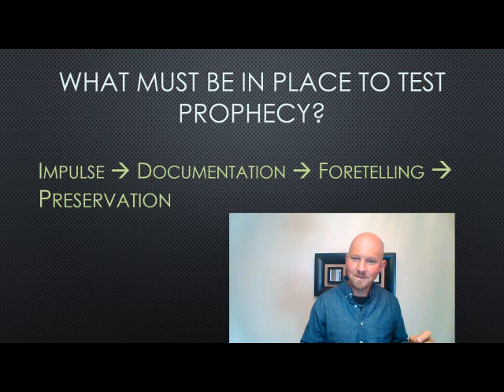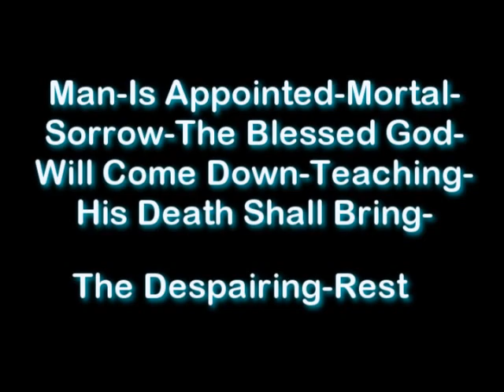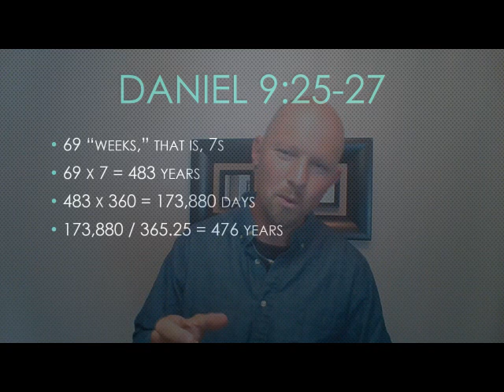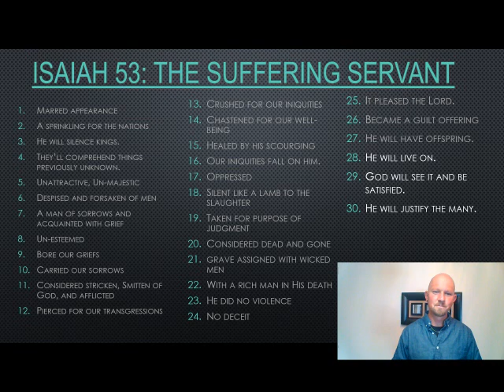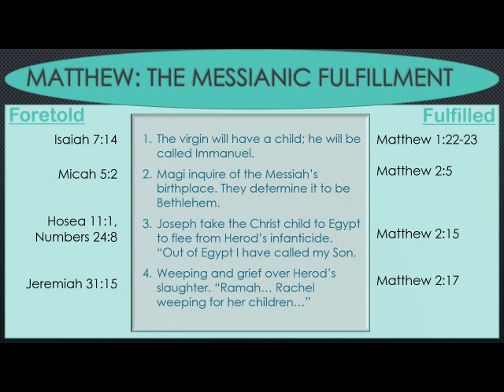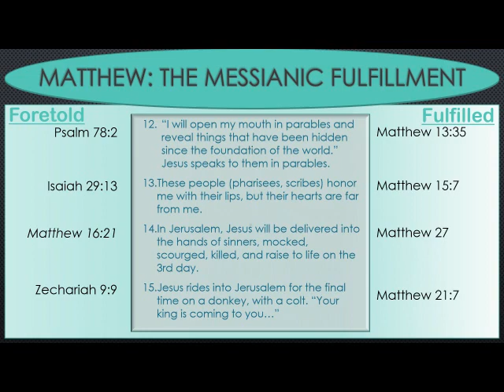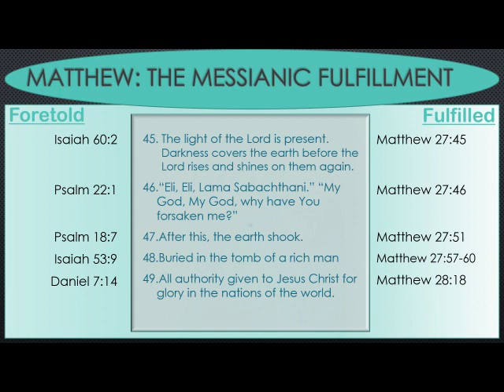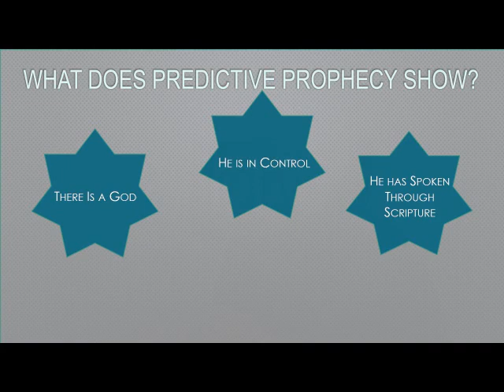Mountainside Apologetics Series Episode 8: Prophecy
Evan Van Sickle discusses prophecy as evidence of inspiration and compares prophecy in the Bible to that in the texts of other major world religions.